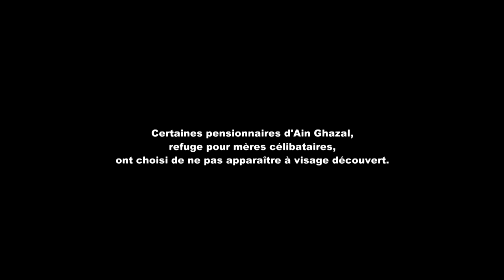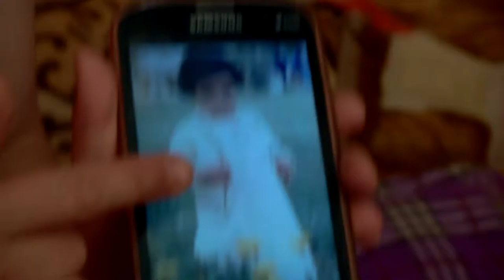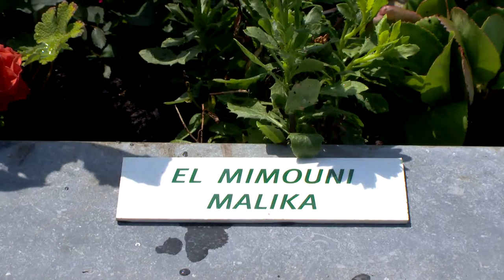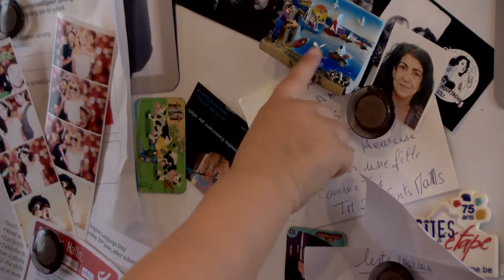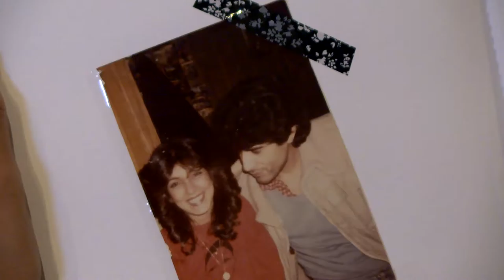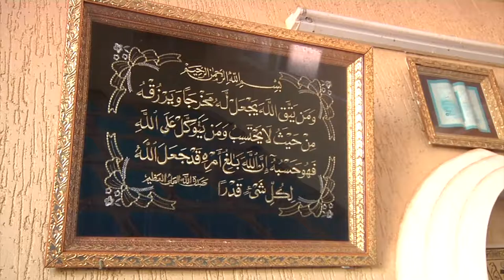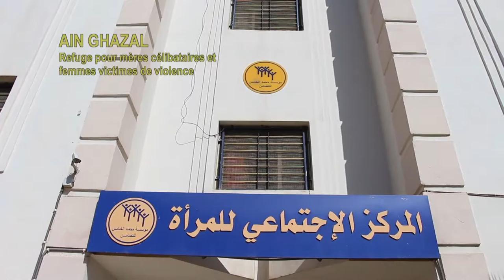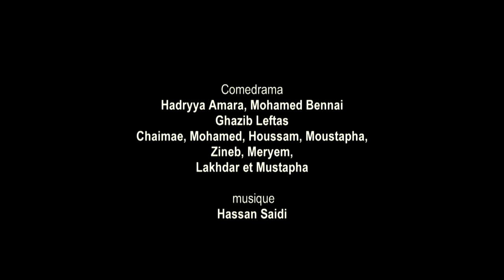L'Oeil de la Gazelle 231116 FR COMPRESSIE OP MASTER converted